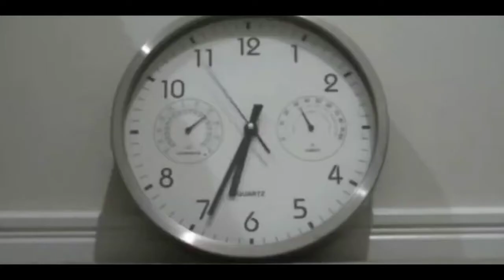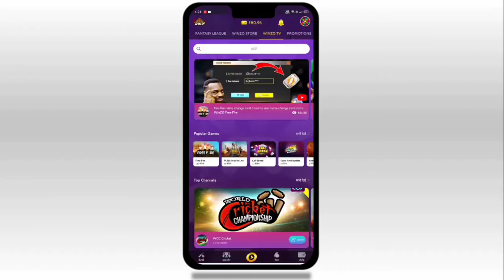Free Look Setting Mistake Raistar Camera Angle Trick Reveal Increase Movement Speed Like Raistar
🎯Mobile Player
🎯 Device- Realme x
🎯RAM-8GB
🎯ROM-128
🎯TOP 5 HEADSHOT TRICK SETTINGS
🎯FROM INDIA 🇮🇳

✔Sensitivity
✔General - 100

Or Kuch Setting Phone Ki

❤️ Pointer Speed
❤️ Sensitivity 100
❤️Touch Hold Delay
❤️Large Mouse Poniter
Performance Mode High
Use 😂 Powder

😁Yaha Hum Tumhe Btate H KI kaise Pro Lejhant Bane🤣

Tags Ignore 🖐️
Ненужные теги: xxxtentacion, empire, rap, bad vibes forever / empire, hip hop & rap, xxx, look at me, lil pump, music, bad vibes forever, sad, sad!, juice wrld, members only, hope, music video, 2017, hip-hop, the, ski mask the slump god, エックスエックスエックステンタシオン, revenge, ?, llj, jmp, hip hop, jocelyn flores, wishing well, ski mask, tentacion, икстентасион, xxxtentacion tribute, pop, lil wayne, live, wifisfuneral, official, rip, jahseh onfroy, yung bratz, 2019, trap, jahseh, jesus honcho - infatuated (official music video), emotional rap, yung bratz xxxtentaction, elevator, yung bratz xxxtentacion, elevator xxxtentacion, yung bratz lyrics, xxxtentacion songs, infatuated, xxxtentacion yung bratz, yung bratz artist, arms around you song, arms around you, sway lee, arms around you tribute, rap music, pop music, proudcatowner, xxx tentacion, hip hop music, armaroundyou, armsaroundyou, yung bratz rap, yung bratz song, elevator audio only, yung bratz audio only, yung bratz new song, lilpump, swaelee, maluma, pump, xxxtentacion original, miami, новая песня, альбом, новый альбом, cover, клип, плагиат, rauf faik я люблю тебя, rauf faik альбом, рауф и фаик плагиат, украли песню, кавер, рауф и фаик детство, rapper, murder, cbs 4 news evening, infinite militia, rauf faik, рауф и фаик, rauf & faik - детство, детство, рауф фаик, rauf faik из за тебя, байт, xxxtentacion live, concert, rolling loud, 88rising, tour, denzel c..., save me (audio), eminem rip donald trump, eminem diss donald trump, втренде, новый клип, украли у тентасьона, тентасьон, rauf faik плагиат альбома, сбайтили, show, rauf faik плагиат xxxtentacion, оригинал, детство пародия, детство плагиат, xxxtentacion - save me (audio), xxxtentacion leaks, naruto amv, naruto vs sasuke, naruto, amv, save me, xxxtentacion - save me (lxry remix), 1 hour, 1hour, loop, xxxtentacion - save me, lil peep, hand, react to xxxtentacion death, react to xxxtentacion, rappers react, xxxtentacion killed, react to xxxtentacion dead, club, helping, pompano, cinema, hour, one, joey bada$$, the remedy for a broken heart, heart, broken, ジョーイ・バッドアス, infinity (888), legend's never die, legends never die, インフィニティ (888), for, remedy, download, mp3, listen, seamless, video, replay, beats, beat, long, xxxtentacion dead, rip xxxtentacion, tyga, xxxtentaicon fight, xxxtentacion leak, xxxtentacion leaked, 6ix9ine, justin bieber, 6ix9ine xxxtentacion trollz, 6ix9ine xxxtentacion, 6ix9ine trollz, xxxtentacion unreleased, xxxtentacion 2020, ricch, roddy, roddy ricch, ieatpussy, the box, box, xxxtentacion alive, roddy ricch the box, xxxtentacion roddy ricch, trollz 6ix9ine, justin bieber la bomba, look at me bass boosted, look at me clean, look at me instrumental, look at me now, look at me juice wrld, look at me 1 hour, look at me carrie underwood, look at me now clean, look at me now chris brown, look at me i put a face on wow, look at me now lyrics, sauce!, sauce, onfroy, xxxtentacion if was back, members only vol 4